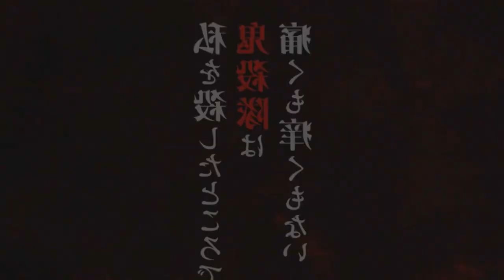O INÍCIO DA 3ª TEMPORADA COM A APARIÇÃO DA LUA SUPERIOR 1 DEMON SLAYER 3ª TEMPORADA | Fan Animation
O INÍCIO DA 3ª TEMPORADA COM A APARIÇÃO DA LUA SUPERIOR 1 DEMON SLAYER 3ª TEMPORADA | Fan Animation Fan Dub

Fala galera no vídeo de hoje eu vim falar para vocês da terceira temporada de Demon Slayer! Onde você poderá assistir Kimetsu no Yaiba a 3 temporada com o arco da vila dos ferreiros também será falado no vídeo e também mostrando o trailer da terceira temporada de Demon Slayer! Vem com o Bucky❤️
TEMAS:
3ª temporada,demon slayer 3 temporada,anime no sekai,kimetsu no yaiba 3 temporada,kimetsu no yaiba 3 temporada data de lançamento,demon slayer 3 temporada data,kimetsu no yaiba 3 temporada quando sai
上弦集結upper moon meeting-Fan Animation I Demon Slayer【part 2】

00:00 Trailer Oficial da terceira temporada de Demon Slayer
01:18 Data de lançamento de Demon Slayer a 3° Temporada